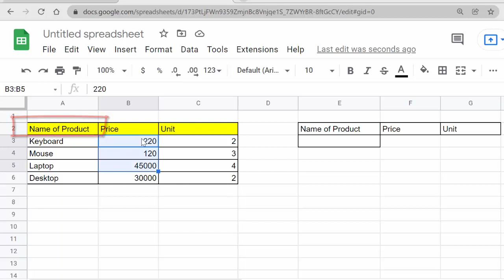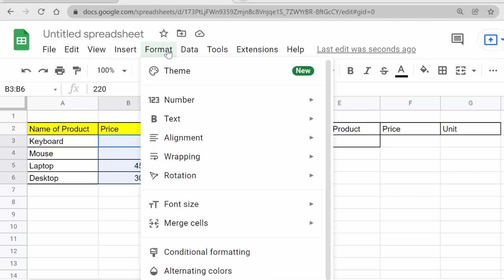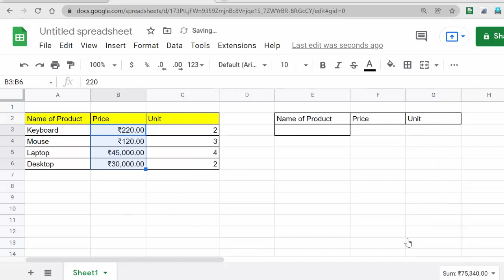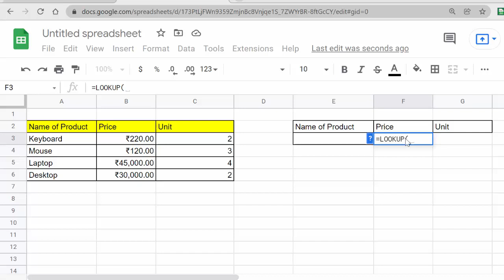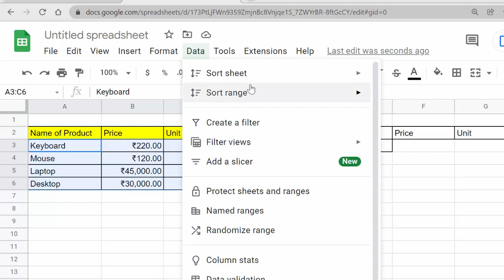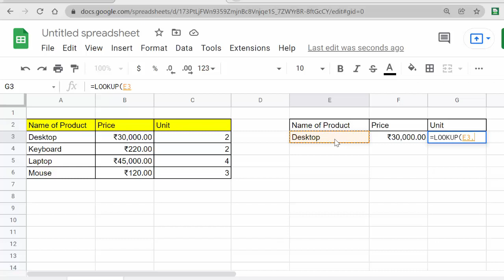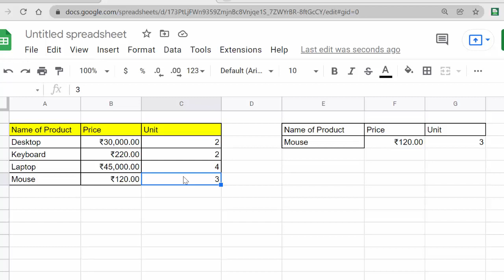Lookup formula in Google sheet@COMPUTEREXCELSOLUTION